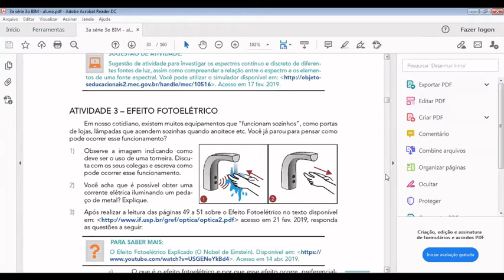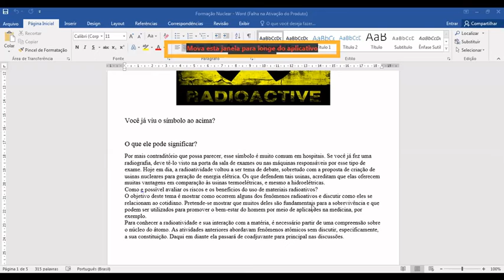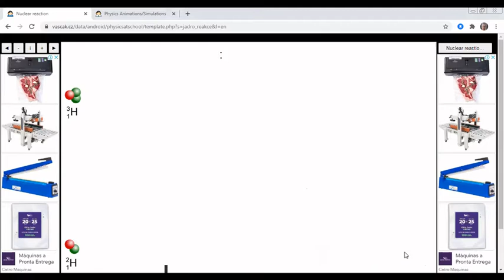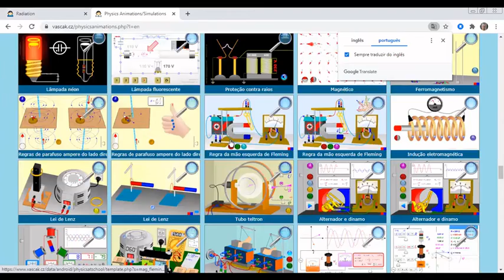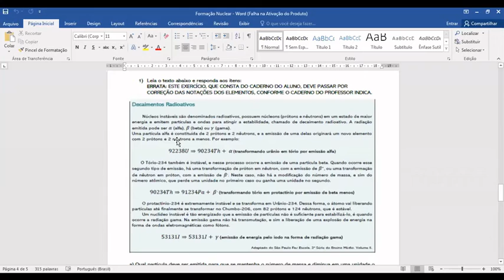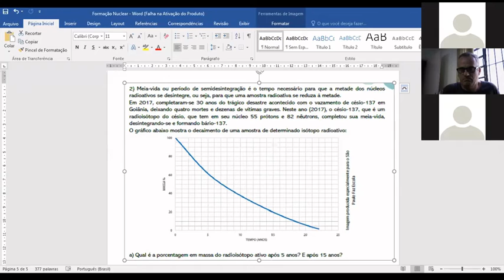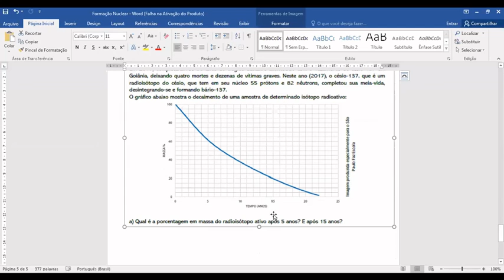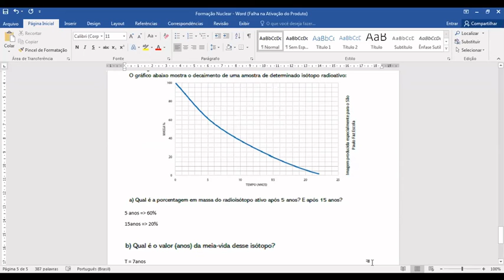Aula 29/09 - Formação Nuclear e Decaimento Nuclear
HABILIDADES:
• Identificar a presença da radioatividade no mundo natural e nos sistemas tecnológicos.
• Reconhecer a série de decaimentos radioativos de alguns elementos químicos
• Identificar os efeitos biológicos da radiação que podem ser prejudiciais à saúde
Consulte os simuladores